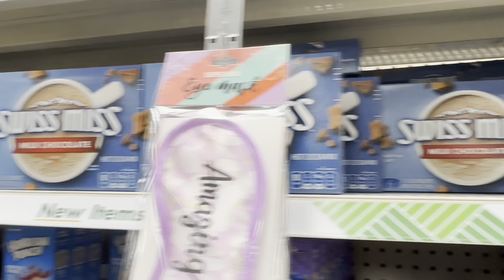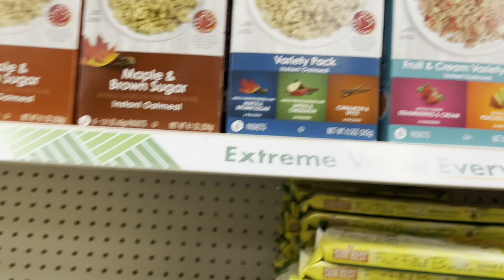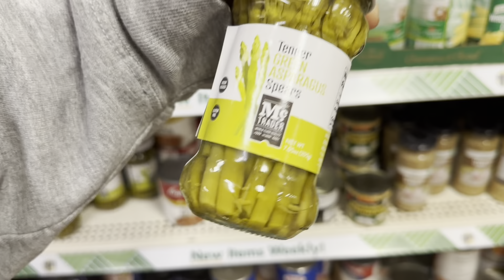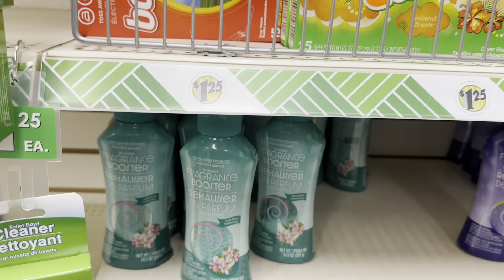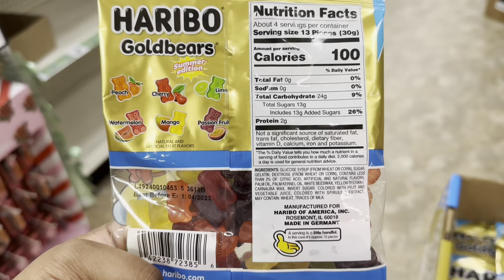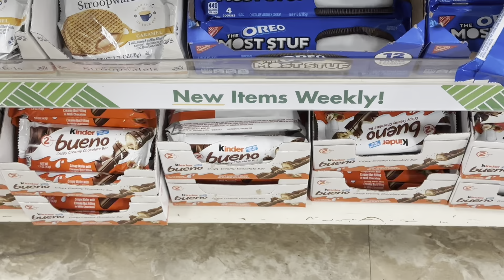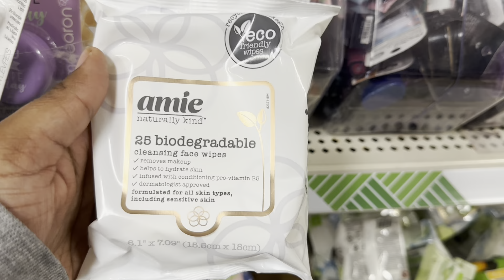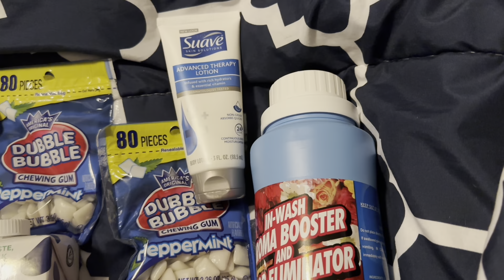Dollar Tree shopping‼️ *NEW ITEMS* 🥳